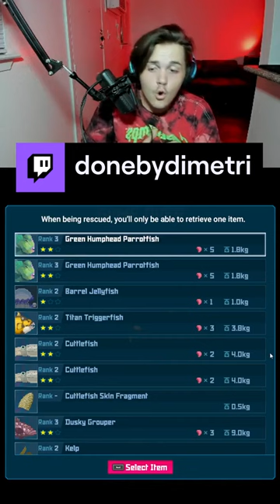this game drives me NUTS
Watch Me Play "Dave The Diver" LIVE -

Game summary :
🌊 Dive into the immersive world of "Dave The Diver," an exciting underwater adventure game that will take you on an unforgettable journey beneath the waves! 🌊

🐠 Embark on an Epic Quest: Join our fearless protagonist, Dave, as he sets off on a thrilling quest to uncover the secrets of the ocean's depths. Armed with his trusty diving gear, Dave must navigate through treacherous underwater landscapes, face challenging obstacles, and encounter fascinating marine life along the way.

🌟 Solve Mysteries and Unravel Legends: As you dive deeper into the game, you'll come across ancient artifacts and hidden relics that hold clues to legendary tales. Solve intricate puzzles and piece together the mysteries of the underwater world to unlock new levels and unravel the game's captivating storyline.

🦑 Unique Challenges and Dangers: Explore vibrant underwater environments, from shimmering coral reefs to haunting shipwrecks. But beware, as danger lurks in the darkness! Encounter formidable sea creatures, dodge unpredictable currents, and outsmart cunning predators to survive and progress in your quest.

🔧 Upgrades and Customization: As you progress, collect valuable treasures and coins to upgrade Dave's diving gear and unlock special abilities. Tailor your equipment to suit your playstyle and become an even more formidable underwater explorer.

🏆 Compete and Collaborate: Join the vibrant gaming community and take part in thrilling challenges and competitions. Compete against other players in time trials and score-based events, or team up with friends in cooperative missions to tackle the toughest underwater challenges together.

💡 Dive into Adventure Today: "Dave The Diver" offers a visually stunning and immersive gaming experience that will captivate players of all ages. So, what are you waiting for? Dive into the depths and embark on a breathtaking underwater adventure today!

🎮 Available on all major gaming platforms, "Dave The Diver" promises to be a must-play for anyone seeking an unforgettable gaming experience that blends exploration, mystery, and action in the enchanting world beneath the waves. Join Dave as he makes a splash in the gaming community, and let the underwater adventure begin! 🌊🐬